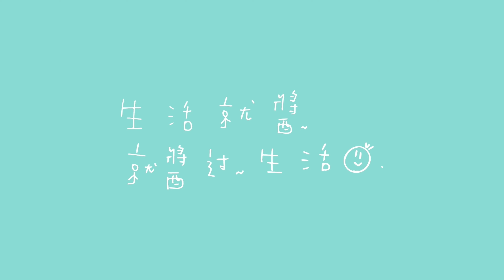【就醬吃】泰國零食｜大哥大花生，哪個口味最對味!｜泰國熱門伴手禮 KOH KAE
【影片資訊】
拍攝器材 ｜Phone

【就醬玩】帕丁頓熊｜諾丁丘好吃肉桂捲｜奢華哈洛德百貨｜免費空中花園觀景台｜Day3｜Notting Hill、Buns From Home、Harrods、市政廳、倫敦大火紀念碑、SKY GARDEN